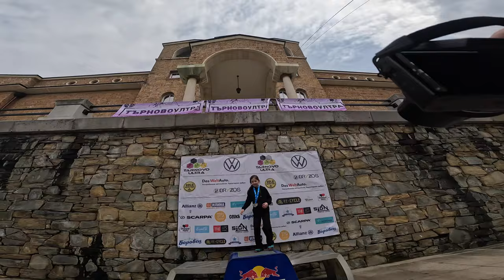(RACE) ТЪРНОВО УЛТРА 2023 - РЕПОРТАЖ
На 8-ми април беше стартът на колоездачите от тазгодишното издание на Търново Ултра. FastPedal-ите традиционно участваме на късата дистанция /стартирали 245 състезатели/ и си спретнахме як кютек :D

Ако ви харесва труда ми, може да ударите едно рамо:
Revolut: @borisparvanov
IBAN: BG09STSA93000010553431